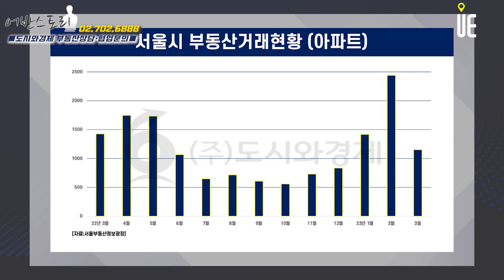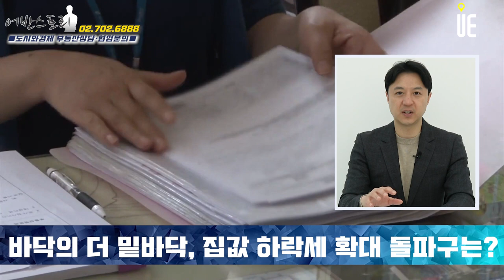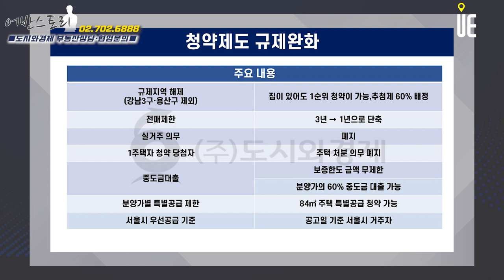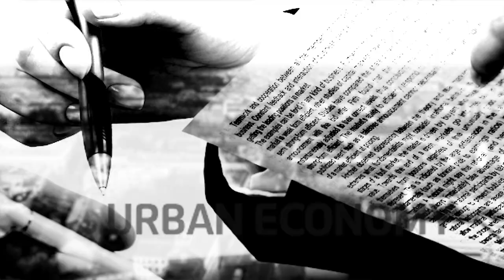서울 아파트 가격 직전 거래가보다 5% 이상 오른 금액 거래/온기 돌고 있는 청약시장 옥석가리기[어반스토리]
[도시와경제]

국토교통부 실거래가 자료를 분석한 결과 올해 2월 서울에서 거래된 아파트 중 상승거래량은 344건으로 1월(167건) 대비 2배 이상 증가
전년 동기(139건)와 비교하면 약 2.5배 늘었다.
2월 거래 집계 마무리 전 상승거래량 더욱 늘어날 수 있다는 관측